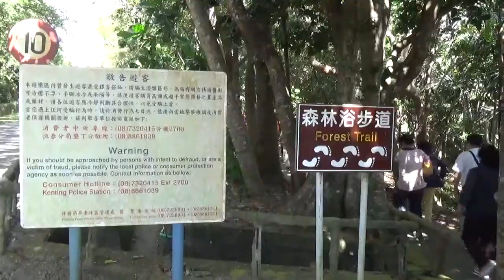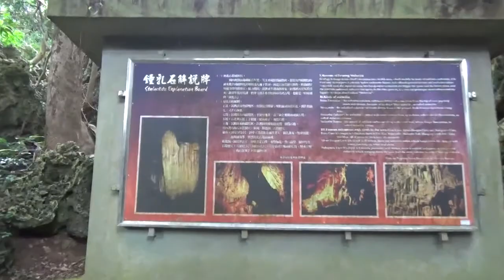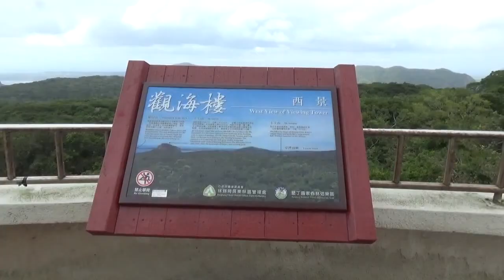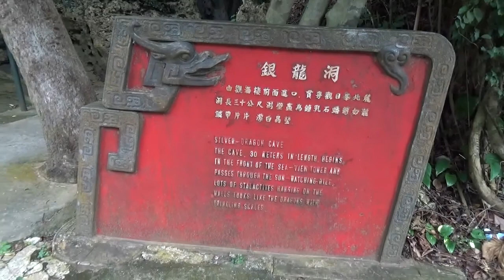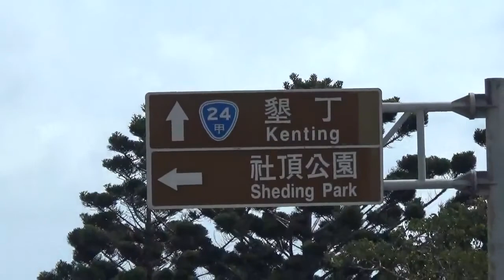墾丁國家森林公園 一小時快速遊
屏東縣